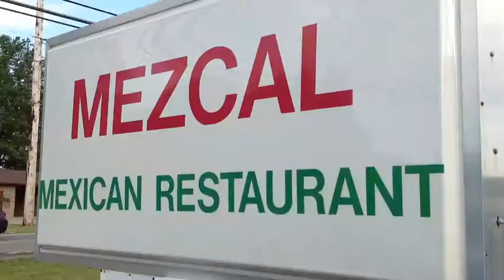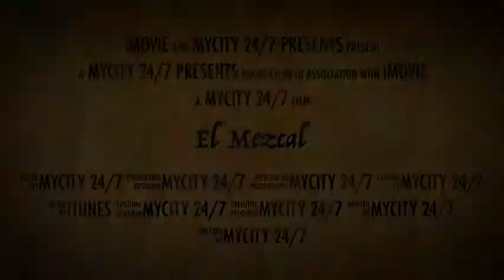El Mezcal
description